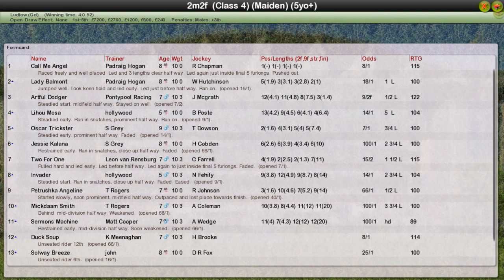Nh Wk7 R25 Our Vic Maiden Chase